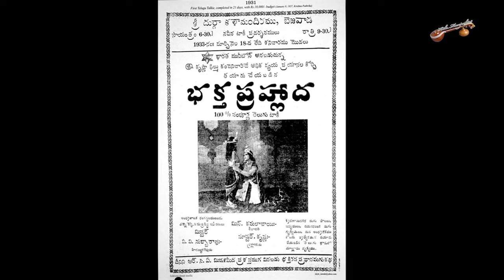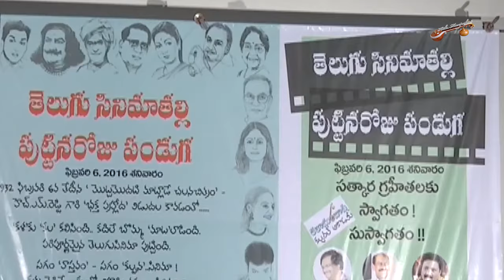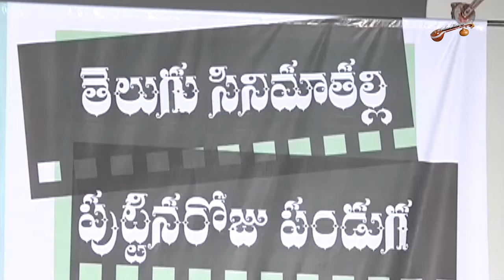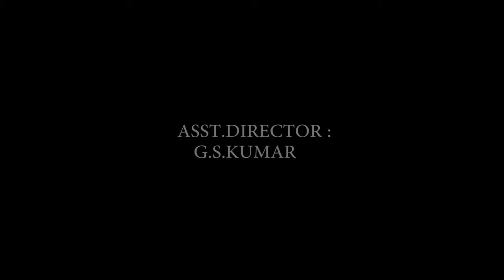84th BIRTHDAY CELEBRATIONS of TELUGU CINEMA THALLI (AV)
A Great and Rare Event of 85th BIRTH DAY CELEBRATIONS of TELUGU CINEMA THALLI, is grandly celebrated at Telugu Prodcers' Council Hall, Film Chambers, Hyderabad by KALA MANJUSHA ( a film Lovers Club) in Association with Film Trade Guide, Moving Movies and Film and TV Institute of Hyderabad on 6th February,2017 evening 6 to 9pm
EDITING & AUDIO GRAPHY-UDAY KIRAN K
ASST DIRECTOR-G.S.KUMAR
COMMENTARY & DIRECTION-RAM RAVIPALLI